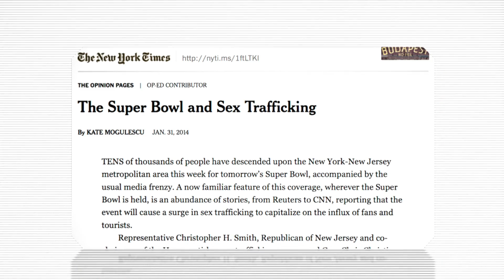Doug Peterson - Human Trafficking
Nebraska has to get stronger on human trafficking. Right now we are failing as a state in this area & as Attorney General I will lead the charge on this important issue.